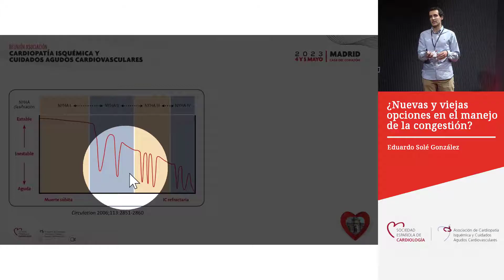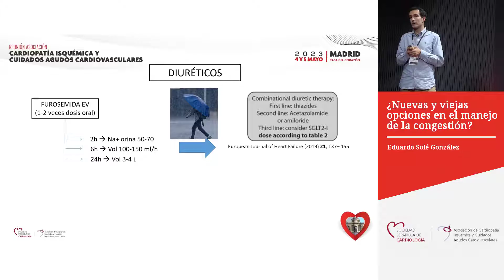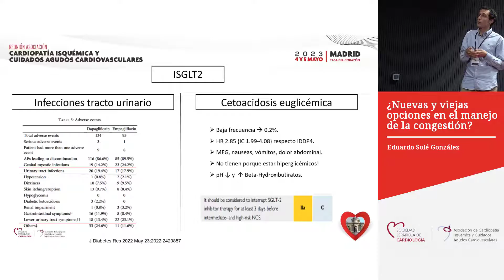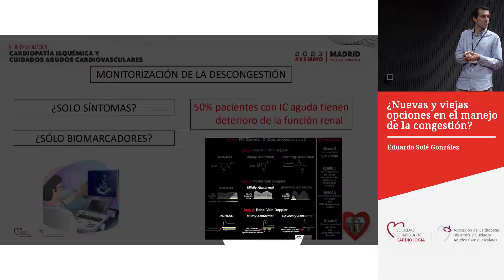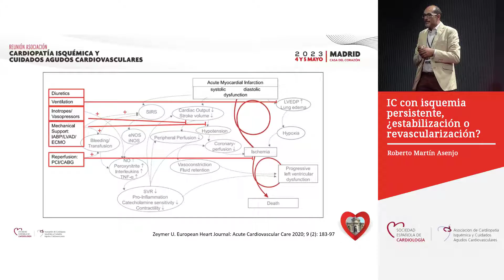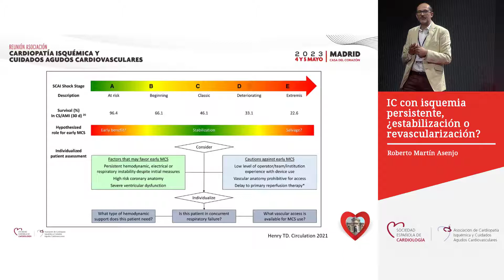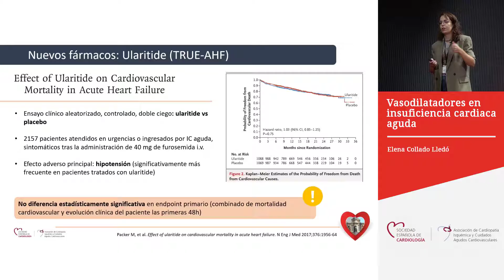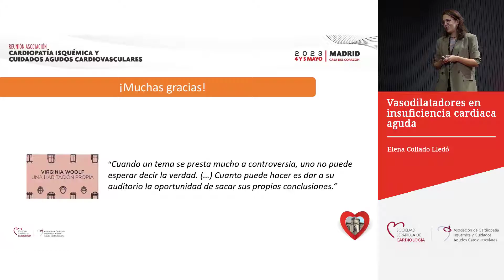Insuficiencia cardiaca aguda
Modera Josep Masip Utset

¿Nuevas y viejas opciones en el manejo de la congestión? Eduardo Solé González
IC con isquemia persistente, ¿estabilización o revascularización? Roberto Martín Asenjo
Vasodilatadores en insuficiencia cardiaca aguda. Elena Collado Lledó

Reunión de la Asociación de Cardiopatía Isquémica y Cuidados Agudos Cardiovasculares de la Sociedad Española de Cardiología (SEC), desarrollada el 4 y 5 de mayo 2023 en Madrid.